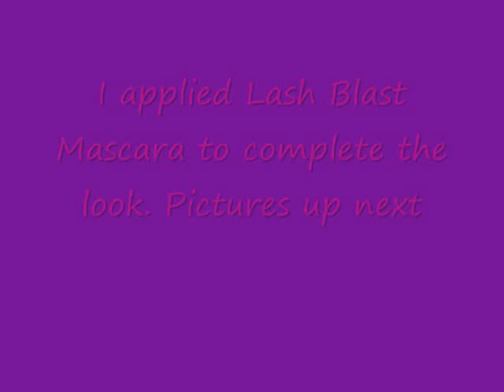GRAPE SODA POP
Here is the look using HIP Pigments in Valiant that cdnvme asked me to do. Hope you all enjoy.